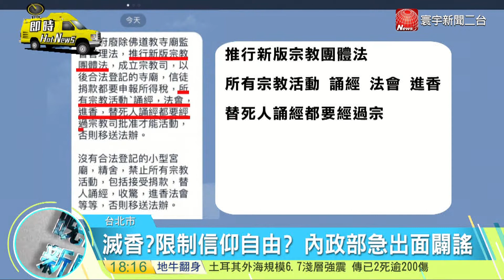20170721寰宇整點新聞》滅香政府忙闢謠 凱道週日抗議改嘉年華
減香滅香風波持續延燒，最近臉書與通訊軟體瘋傳，政府將設立宗教法，限制民眾信仰自由，引發民間譁然，立委也邀集相關政府單位，召開記者會，不僅駁斥謠言，更強調宗教團體法是為了保障信仰自由，環保署也強調，自始至終只是勸導，並無強制，避免民間謠傳繼續擴大，政院動起來積極跟宮廟溝通，原本周日的激烈抗議取消了，改以「宗教嘉年華遊行」柔性表訴球。